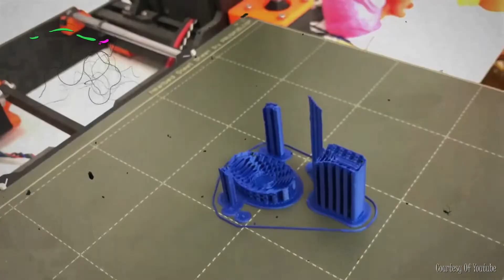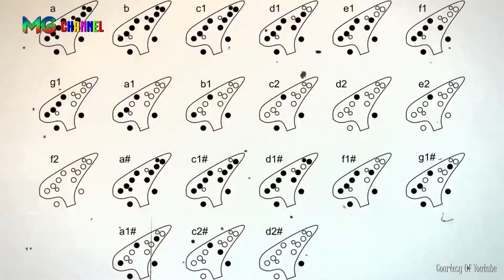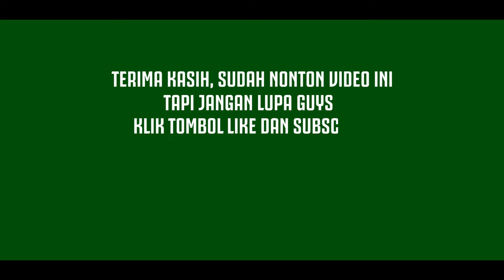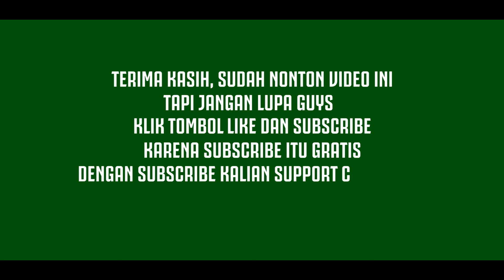Apa Benar Alat Musik Tradisional ini Terkenal Mistis ?? MITOS atau FAKTA 🙄